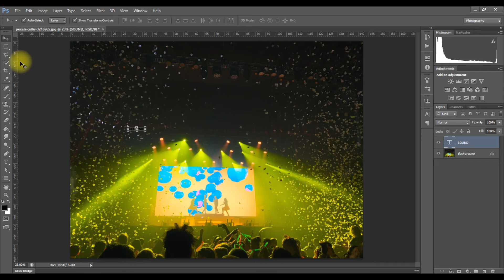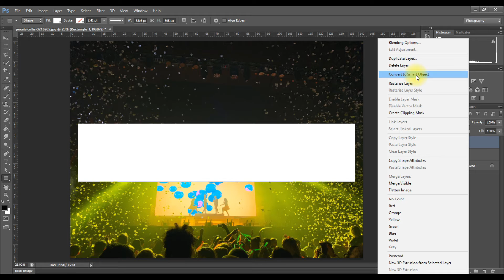Transparent Text Effect In Photoshop CC 2021 | Photoshop Tutorial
Hi Guys,
In this video, I will teach you how to create transparent text effect in photoshop. This photoshop tutorial method is very simplest to learn immediately.
You can easily learn how to create transparent text effect in 2 min.

Your Quarries :
1. how to create transparent text effect in photoshop
2. how to add transparent effect on text in photoshop
3. how to use blending option to make creative image in photoshop
4. create creative effect in photoshop
5. how to give different effect to image in photoshop